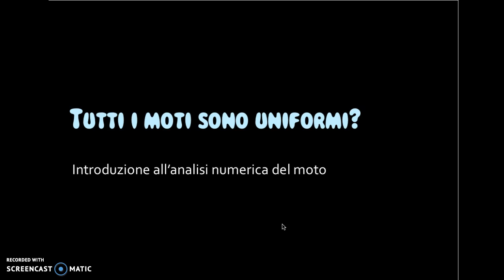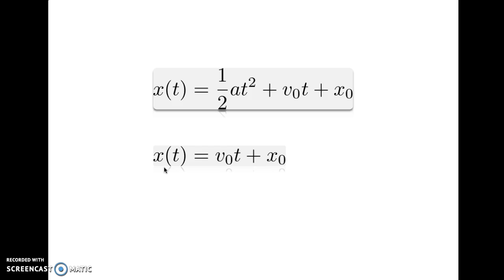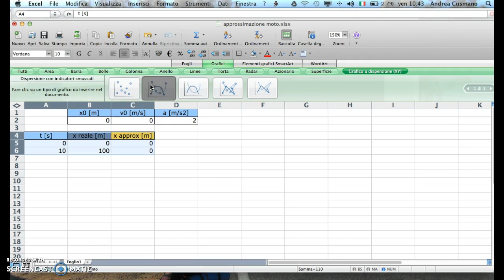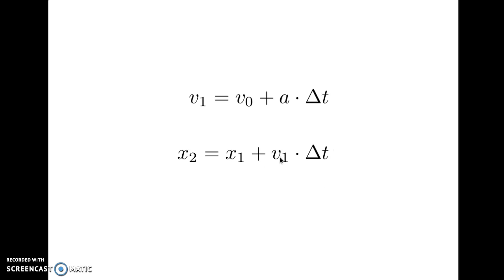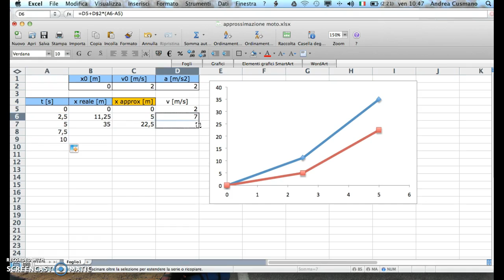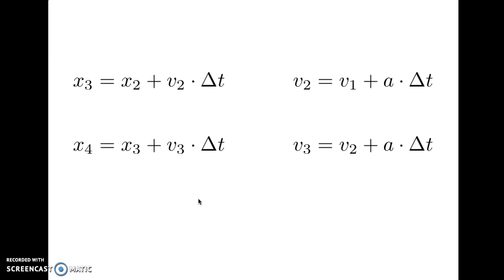tutti i moti sono uniformi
introduzione all'analisi numerica del moto